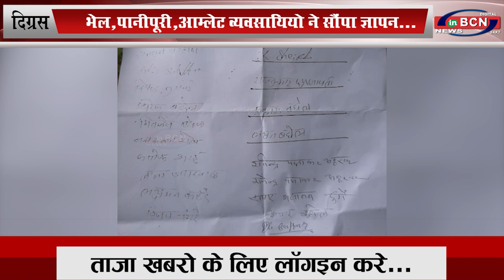छोटे व्यवसायियो को घर चलाना हुआ मुश्किल... INBCN NEWS